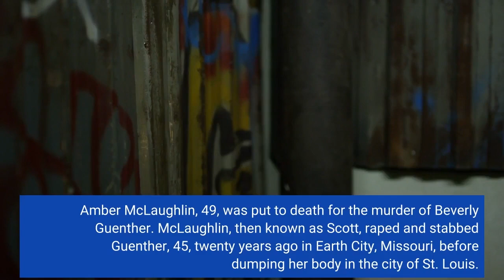Missouri executes transgender woman for murdering her ex girlfriend in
At a prison in Bonne Terre on Tuesday, the state of Missouri carried out the first execution of an openly transgender woman in the history of the United States. Amber McLaughlin, 49, was put to death for the murder of Beverly Guenther. McLaughlin, then known as Scott, raped and stabbed Guenther, 45, twenty years ago in Earth City, Missouri, before dumping her body in the city of St. Louis. McLaughlin's final moments were spent in a small, white room in the state’s Eastern Reception and Diagnostic Corrections Center. She was accompanied by a spiritual advisor, Lauren Bennett, who sat by her side when a five milligram dose of pentobarbital was administered at 6:39 p.m. What appeared to be the outline of a strap used to secure McLaughlin to a hospital-like bed could be seen beneath the white linen under which she lay. Bennett appeared to speak and sing to McLaughlin after the injection. McLaughlin breathed heavily a few times before succumbing to the drugs. The official time of death was 6:51 p.m. McLaughlin’s final written statement was, "I am sorry for what I did. I am a loving and caring person." This morning McLaughlin was served a final meal of a cheeseburger, french fries, a strawberry milkshake and peanut M&Ms. The execution represents the first time a woman has been put to death in Missouri since 1953, when the federal government executed Bonnie Brown Heady for kidnapping and murdering a child. The younger brother of McLaughlin’s victim, Al Wedepohl, 58, witnessed the execution. He remembers Guenther as "the best sister anybody could ask for," a woman whose life was taken from her just as she was reinventing herself after her marriage collapsed. Provided by Al WedepohlBeverly Guenther,45,was murdered on November 20, 2003."After the depression of the divorce, she was finally starting to bring herself back on track," Wedepohl says. Guenther hadn't worked when she was married and the house she lived in hadn’t belonged to her, but Wedepohl recalls his sister in the wake of the divorce establishing an independent life. She bought a car. She bought a house."She was really turning her life around," Wedepohl says. "It took a few years, but she finally got herself back together."Then she met McLaughlin."The worst mistake she ever made," Wedepohl says. Wedepohl met McLaughlin in 2003 and described his sister's murderer as manipulative, controlling and "very abusive, physically and mentally."Wedepohl recalls a get-together Guenther had arranged so her brother and sister-in-law could meet McLaughlin, but at the gathering McLaughlin walked right past Wedepohl and his wife without saying a word. The relationship between Guenther and McLaughlin devolved into abuse. When Guenther tried to end it, McLaughlin stalked and harassed her, burglarizing her home in October 2003."[McLaughlin] had this thing that was like a fatal attraction. It was either you'd be with me, or you're not," Wedepohl says.